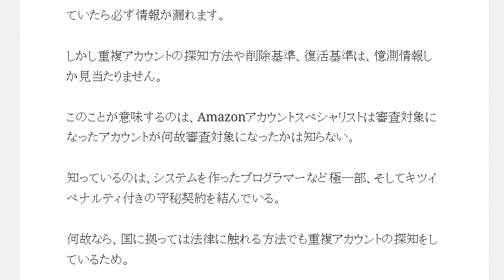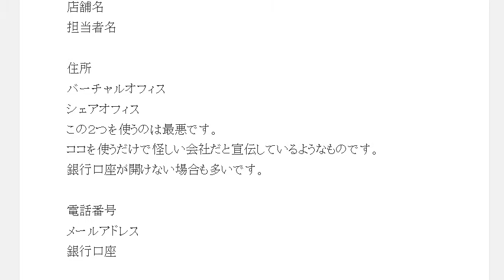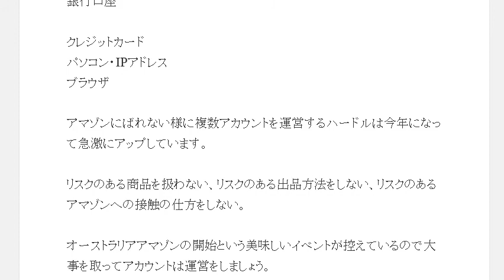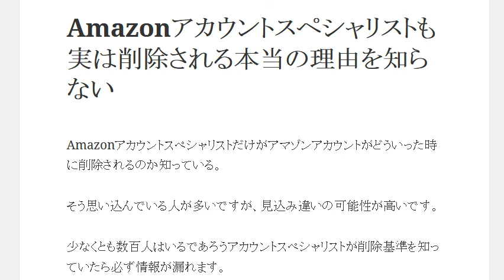Amazonアカウントスペシャリストも実は削除される本当の理由を知らない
1日10分で月10万円を稼ぐ! Amazon輸出ビジネスがわかる本　出版社:ソシム (2013/11/22)